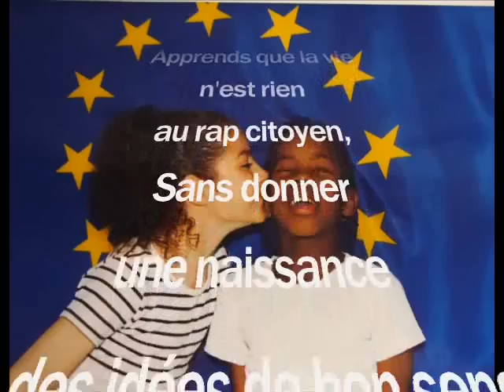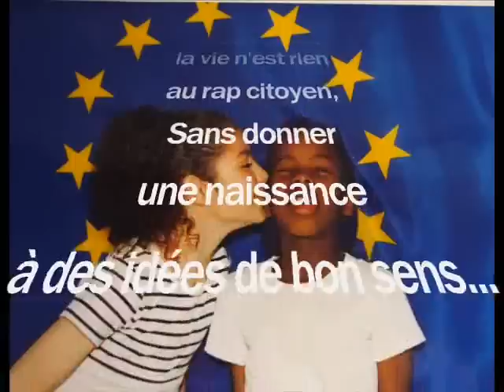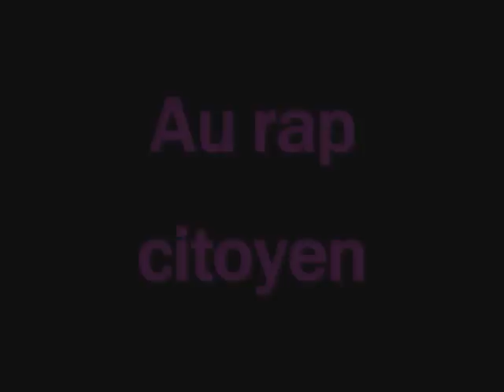Au rap citoyen (chanson pour enfants de Jean-Luc Brouillon)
Sang pur c'est du bidon‏, à l'heure d'un débat sur l'identité et l'hymne national, découvrez  "AU RAP CITOYEN", chanson pour enfants de Jean-Luc Brouillon. Citation de Jean-Luc : "J'explique aux enfants qu'il n'y a pas de sang pur ou impur. On croyait ça du temps de nos rois qui se disaient avoir le "sang bleu" mais qu'aujourd'hui on sait bien que la haine ou la violence ne sont pas dans le sang mais résultent de vécus émotionnels, de manque d'amour et ou d'affection, de frustrations, de manque de culture et de discernement."
pour retrouvez les chansons pour enfants de Jean-Luc Brouillon.